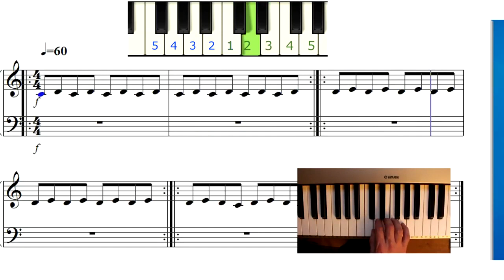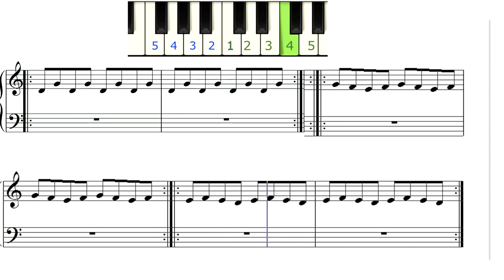Agiliza tus dedos de pianista version suave DEDITO 1,2,3,4,5